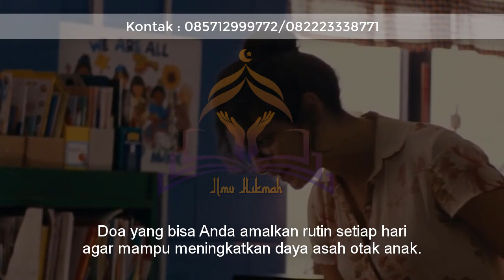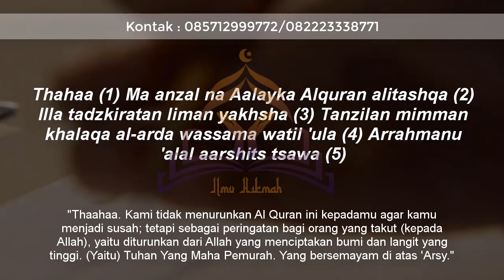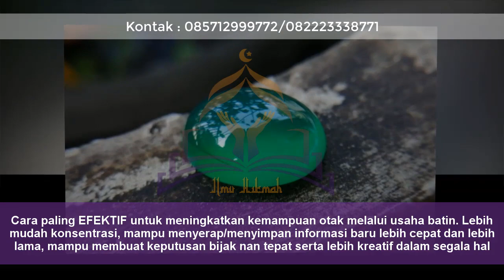Doa untuk Kecerdasan Anak agar Berprestasi, Tercapai Cita Cita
Sebagai orang tua, tentunya Anda harus membantu anak mencapai cita citanya. Salah satunya adalah dengan doa untuk kecerdasan anak berikut. Doa yang bisa Anda amalkan rutin setiap hari agar mampu meningkatkan daya asah tak anak.

Nah, apabila Anda ingin menggunakan sarana spiritual untuk membuka aura kecerdasan pada Anak, maka Anda bisa gunakan MUSTIKA CAKRAWALA.

Cara paling EFEKTIF untuk meningkatkan kemampuan otak melalui usaha batin. Lebih mudah konsentrasi, mampu menyerap/menyimpan informasi baru lebih cepat dan lebih lama, mampu membuat keputusan bijak nan tepat serta lebih kreatif dalam segala hal.

Untuk mendapatkan MUSTIKA CAKRAWALA silahkan hubungi admin Kang Masrukhan di 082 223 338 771 atau 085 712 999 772